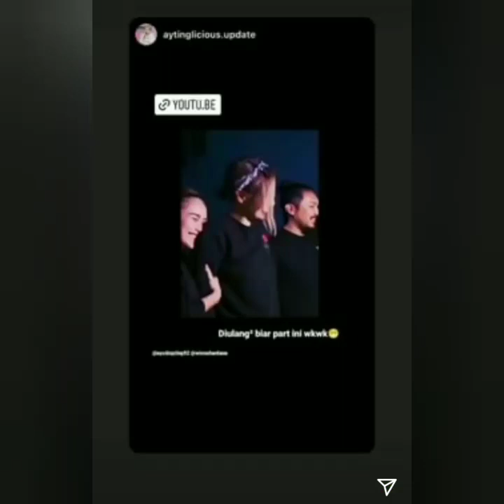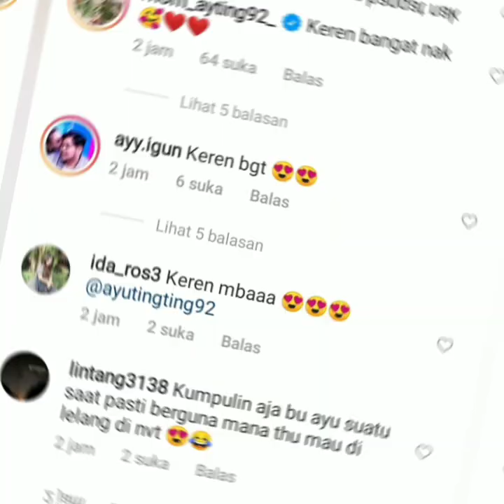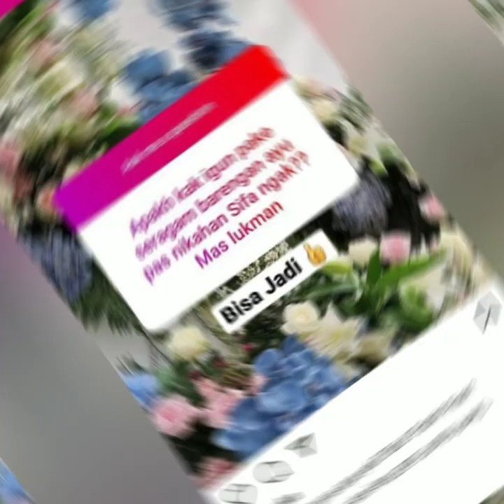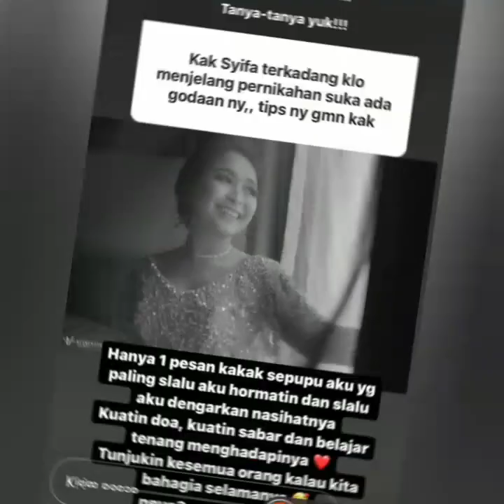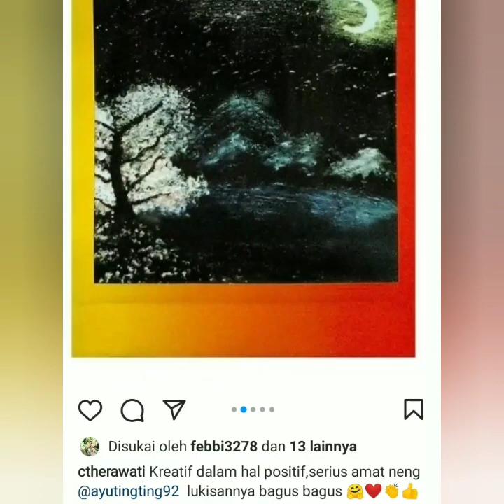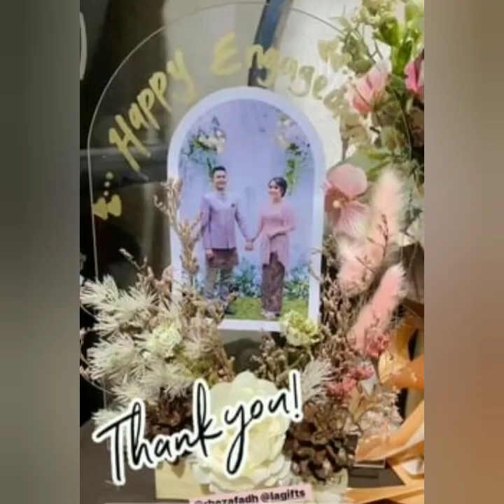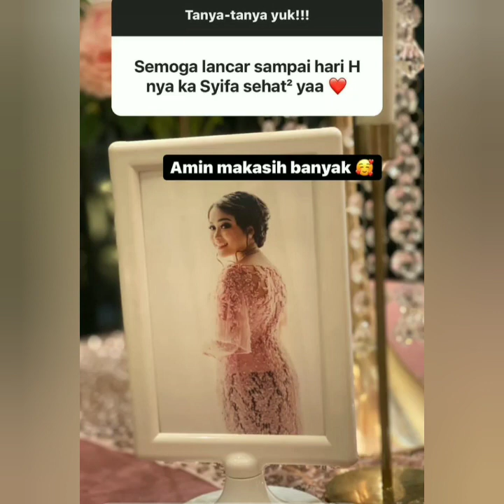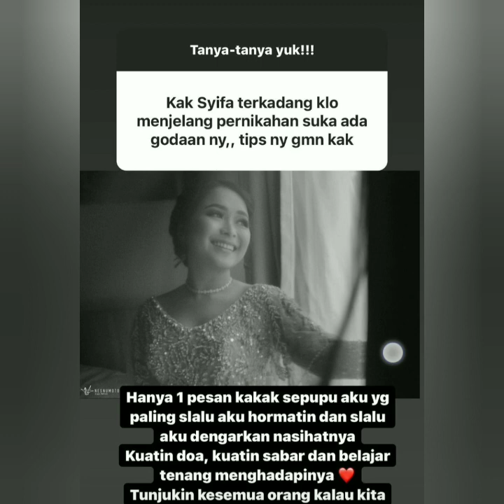ISI INSTASTORY INSTAGRAM AYU TINGTING TERBARU HARI INI. BIKIN BAPER SPESIAL COBA LIHAT INI